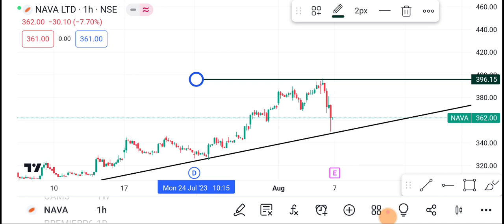7 August Nava Ltd Share | Nava Ltd Share latest News | Nava Ltd Share price today news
1-) Nava Ltd Share
2-) Nava Ltd share news today
3-) Nava Ltd share latest news
4-) Nava Ltd share price
5-) Nava Ltd share analysis
6-) Nava Ltd share price today